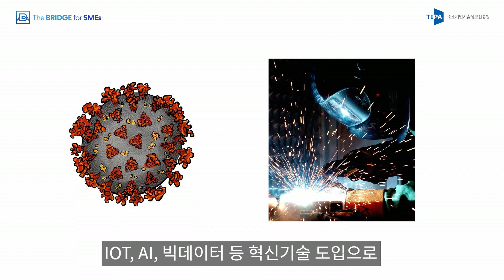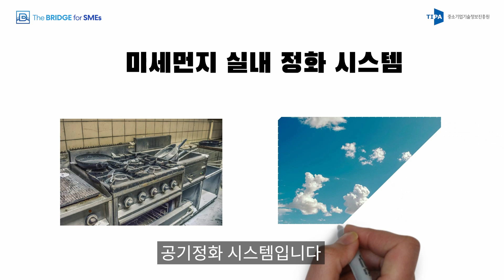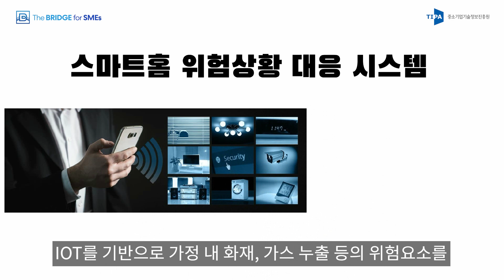[The BRIDGE_이인행 기자] 무엇이든 가능한! 스마트홈 알아보자!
TIPA 국민참여기자단 The BRIDGE 이인행님의 영상입니다.

스마트폰 하나로 집 전체를 관리한다!

이제 스마트홈으로 집뿐만 아니라
건강, 업무, 안전사고, 반려동물 케어까지 가능하다고?

제4차 산업혁명 확산에 따른
IoT, AI, 빅데이터 등 혁신 기술의 도입으로 더욱 활성화된
스마트홈의 한계에 자세히 알아볼까요?